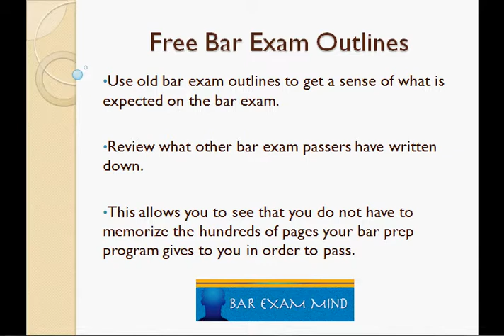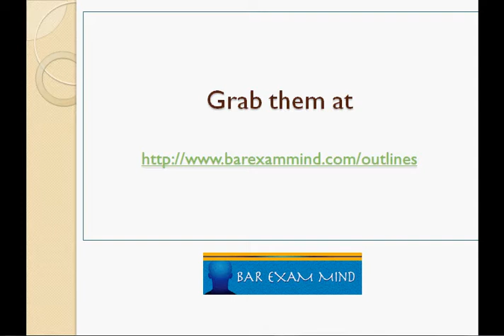Free Bar Exam Outlines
When you study for the bar exam, it can be helpful to have some model outlines to review. This way, you can see what has worked for prior bar exam passers.

On BarExamMind.com, there are free MBE outlines, California bar exam outlines, New York bar exam outlines and Oregon bar exam outlines available to help you on your way to bar exam success. Just come over and grab them. No email opt-in required.